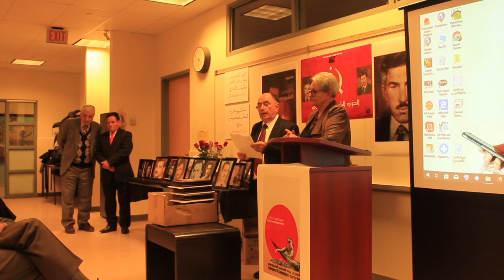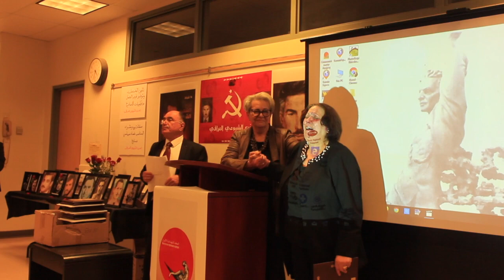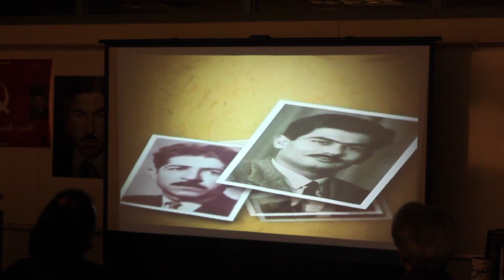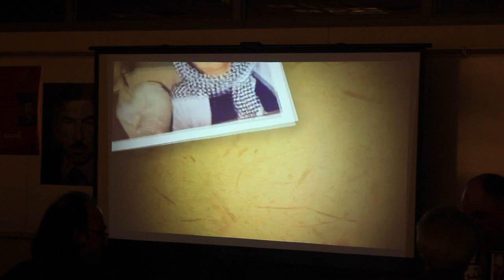يوم الشهيد الشيوعي العراقي في تورنتو 2019 -2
الحقل الأستذكاري الذي أقامته منظمة الحزب الشيوعي العراقي في كندا لشهداء الحركة الوطنية العراقية بمناسبة يوم الشهيد الشيوعي عام 2019